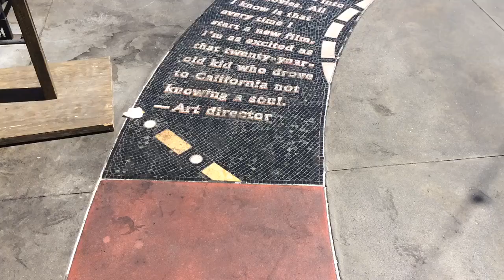=Виктория Симонова в постели, развлекаемся =